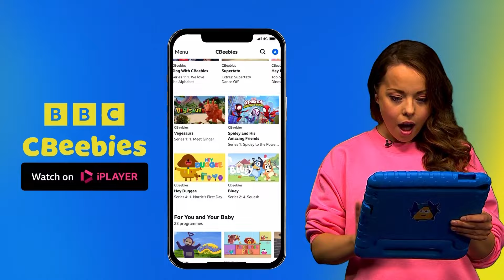Exploring NATURE With Yukee and Friends! | CBeebies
Journey into nature with Yukee and her musical friends. Learn the sounds of the outdoors and how different animals live out in the world! Make music and see all the wonders of being outside, with Yukee and friends, on BBC iPlayer now.

00:00 - Title Song
00:33 - Rain Rain Come and Play
1:52 - Stick In The Mud
03:04 - Sounds of Silence
04:20 - Xylophone Mystery
05:10 - Slow Down Tap Tap
06:15 - Worm Chorus